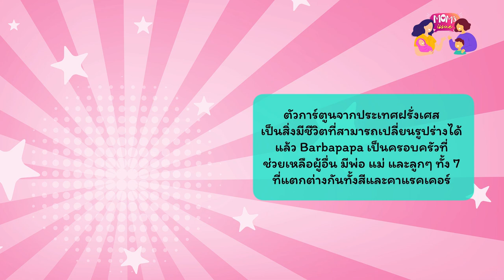Mom's Issue EP 23 (Rerun) : การ์ตูนเด็กไม่ใช่ผู้ร้าย! แค่ต้องเลือก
การ์ตูนไม่ใช่ผู้ร้าย แต่ต้องเลือกให้เป็น

เลือกอย่างมีหลักการ และกำหนดกติกาในการดู มีวิธีอะไรบ้าง ฟังประสบการณ์จากแม่ดอยและป้าปอยได้ที่